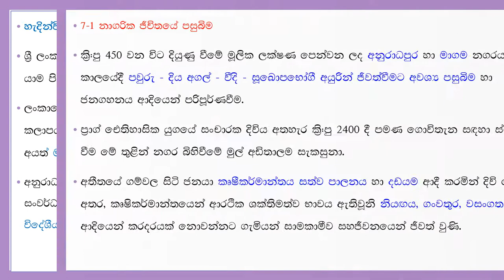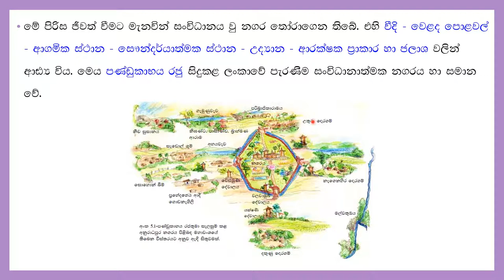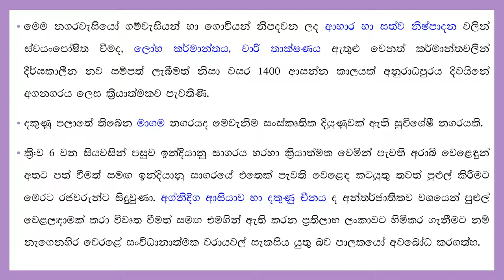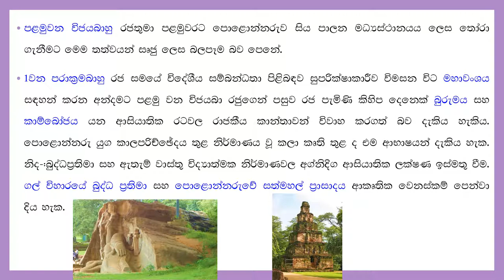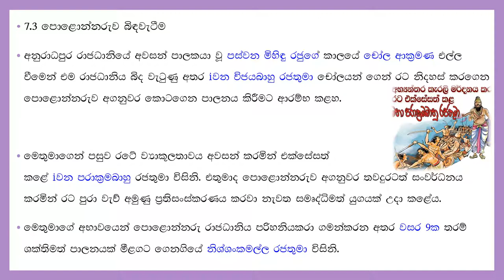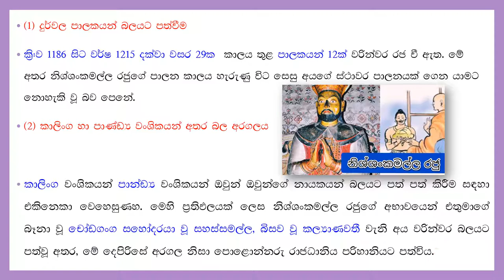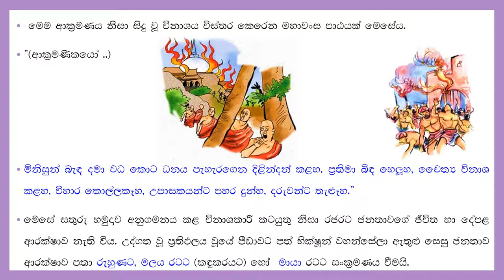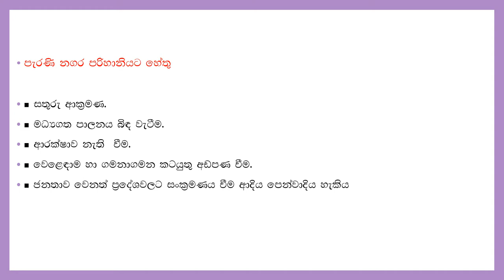History - Grade 10 - Unit 7-1/ඉතිහාසය - 10 වසර -7වන පාඩම පළමු කොටස